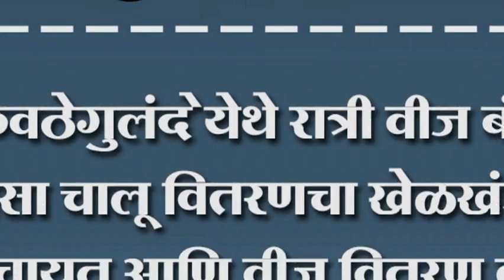कवठेगुलंद येथे रात्री वीज चालू दिवसा बंद वितरणचा खेळखंडोबा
कवठेगुलंद येथे रात्री वीज चालू दिवसा बंद वितरणचा खेळखंडोबा : ग्रामपंचायत आणि वीज वितरण कंपनीचा सावळा गोंधळ